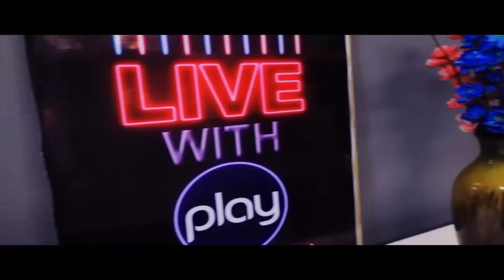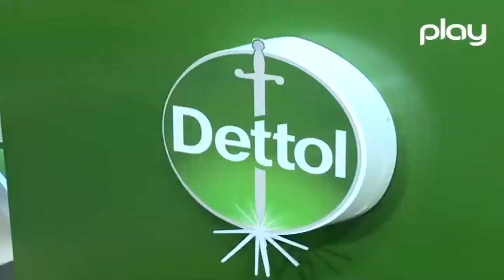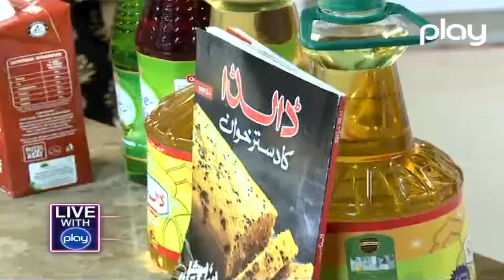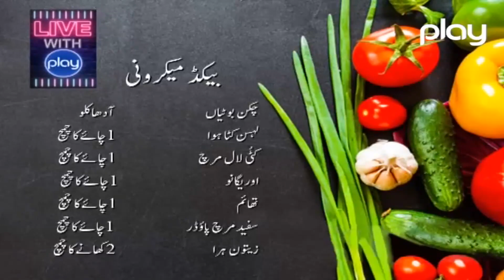Baked Macaroni | Chef Farah Muhammad | Live With Play | Shariq Mehmood | PL1 | Play Entertainment